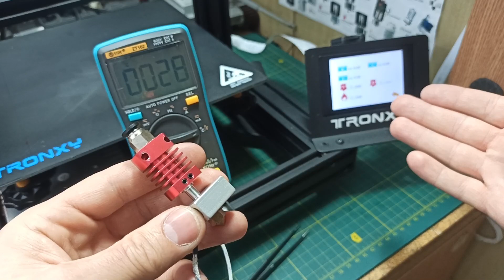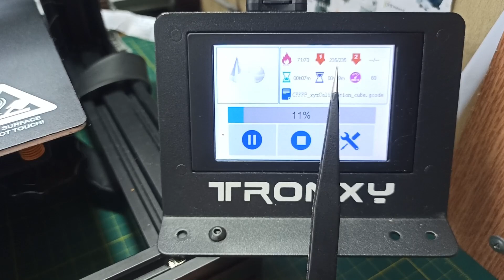Дефект печати Горизонтальные полосы, Качество печати. Куда копать?3Д ПРИНТЕР